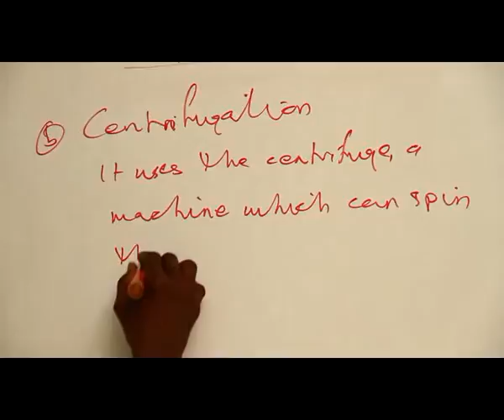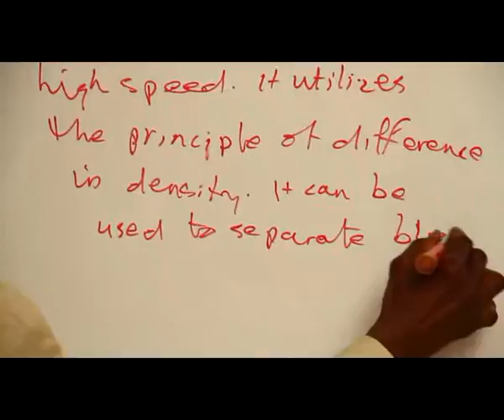SEPARATION TECHNIQUES PART 6